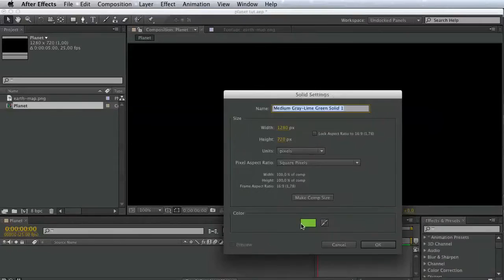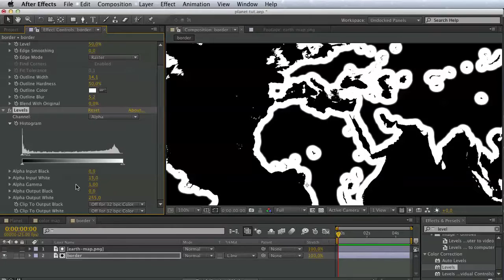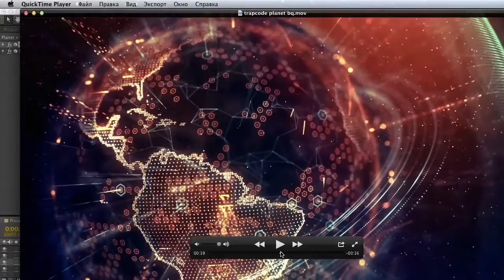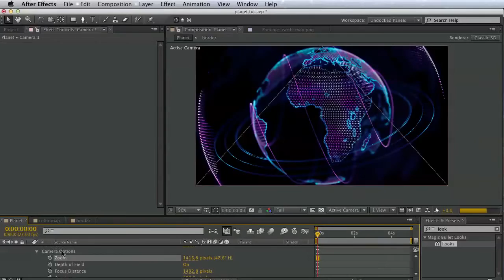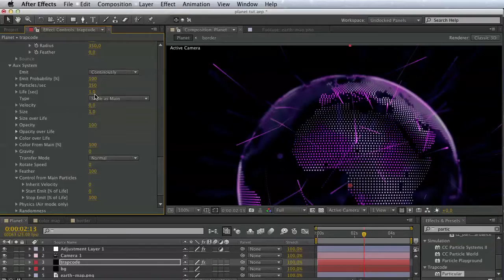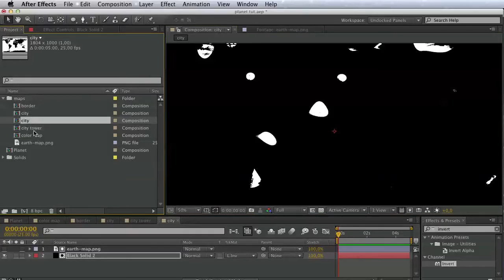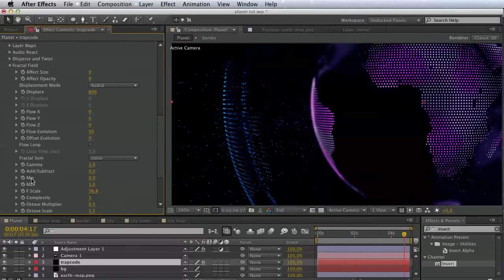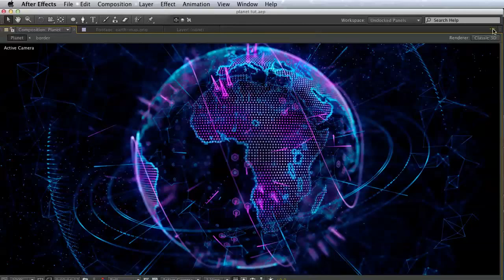Tutorial 1: Create Trapcode Planet from scratch step-by-step